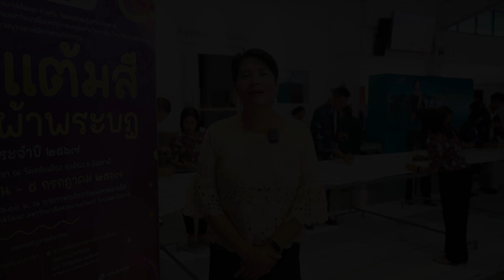เชิญชวนกิจกรรม “บุญแต้มสีบนผืนผ้าพระบฏ” ประจำปี ๒๕๖๗ โดย นางศศิเพ็ญ ละม้ายพันธุ์ วัฒนธรรม จ.ปัตตานี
✨สถาบันวัฒนธรรมศึกษากัลยาณิวัฒนา ร่วมกับ วัฒนธรรมจังหวัดปัตตานี, สำนักงานพระพุทธศาสนาจังหวัดปัตตานี และมหาวิทยาลัยมหาจุฬาลงกรณราชวิทยาลัย วิทยาลัยสงฆ์ปัตตานี
ขอเชิญชวนพุทธศาสนิกชน นักเรียน นักศึกษา บุคลากรร่วมกิจกรรม
กิจกรรม “บุญแต้มสีบนผืนผ้าพระบฏ” ประจำปี ๒๕๖๗
🙏🙏 ถวายเป็นพุทธบูชา ณ วัดหลักเมือง อ.เมือง จ.ปัตตานี🙏🙏
สามารถร่วมแต้มสีได้ระหว่างวันที่
๒๔ มิถุนายน - ๕ กรกฎาคม ๒๕๖๗
ตั้งแต่เวลา ๐๙.๓๐ น.- ๑๖.๐๐ น.
ณ อาคารหอศิลปวัฒนธรรมภาคใต้
สถาบันวัฒนธรรมศึกษากัลยาณิวัฒนา วิทยาเขตปัตตานี
และขอเชิญชวนร่วม
พิธีหล่อเทียนและสมโภชเทียนพรรษา ในวันที่ ๑๐ กรกฎาคม ๒๕๖๗
และร่วมถวายเทียนพรรษา ผ้าอาบน้ำฝน และแห่ผ้าพระบฏ ในวันที่ ๑๕ กรกฎาคม ๒๕๖๗ ณ วัดหลักเมือง อ.เมือง จ.ปัตตานี🙏
สอบถามรายละเอียดเพิ่มเติม : สถาบันวัฒนธรรมศึกษากัลยาณิวัฒนา มหาวิทยาลัยสงขลานครินทร์ วิทยาเขตปัตตานี โทร.073-331-250
ติดตามข่าวสารกิจกรรมของสถาบันฯ ได้ที่